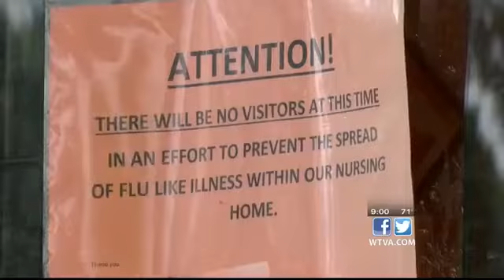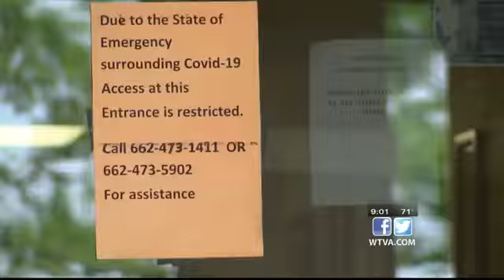Nursing home works to contain the spread of coronavirus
The Yalobusha County Nursing Home is working to contain and stop the spread of COVID-19 after confirming cases in the facility.